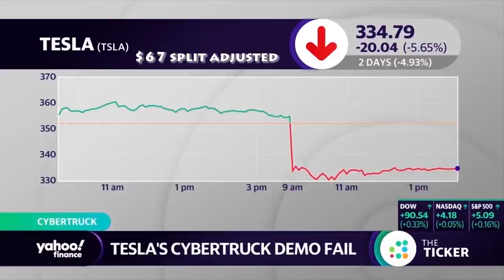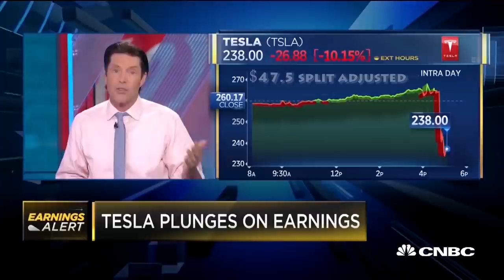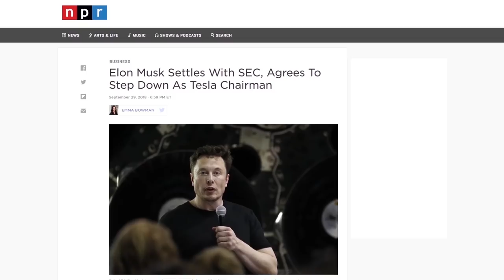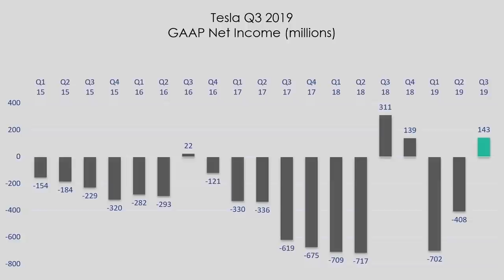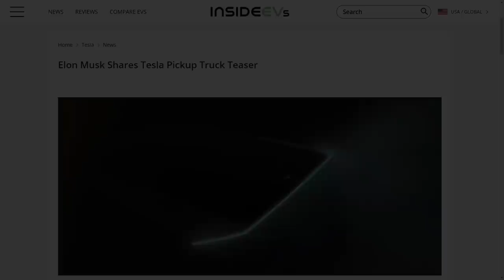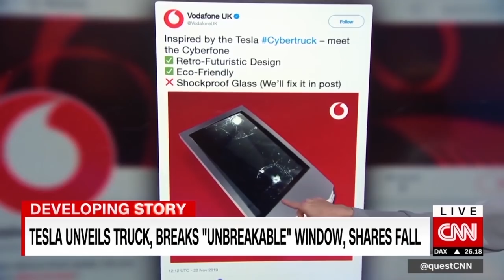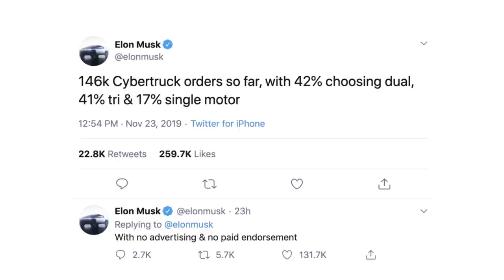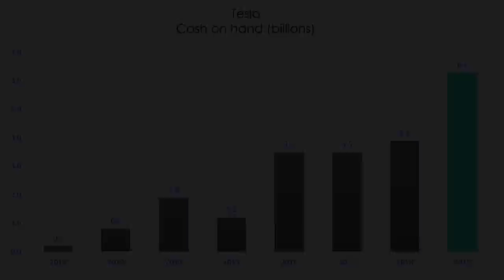027 - Elon Musk / Tesla Documentary Series Year 2019 (Part 2 of 2)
The Rise of Tesla Year 2019: Documentary Series (Part 2 of 2)

Featuring
JB Straubel
Boneheaded service strategy
Tesla Police vehicle runs out of charge during pursuit
Elon Musk Settlement
Major earnings surprise Q3 2019
Cybertruck unveil
Tesla China

Long Tesla